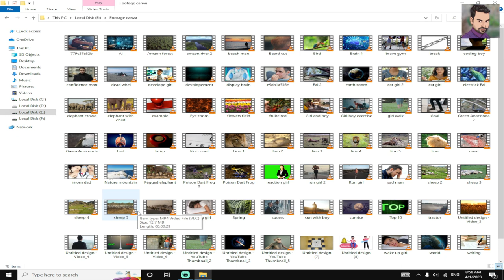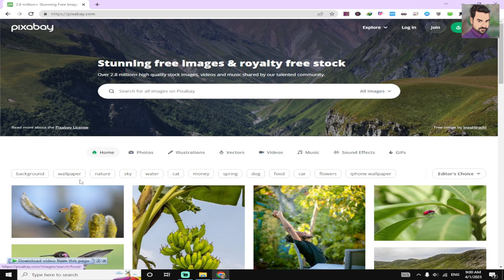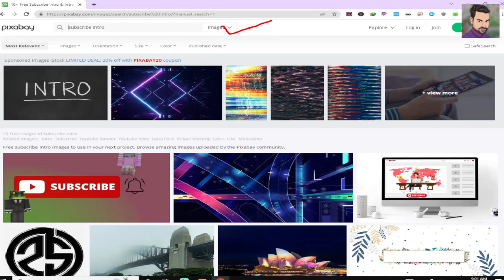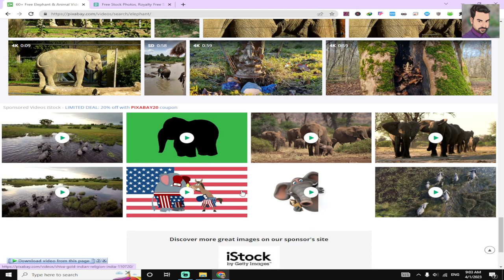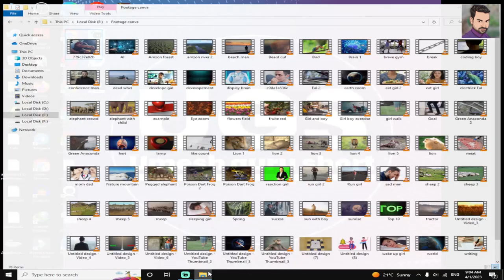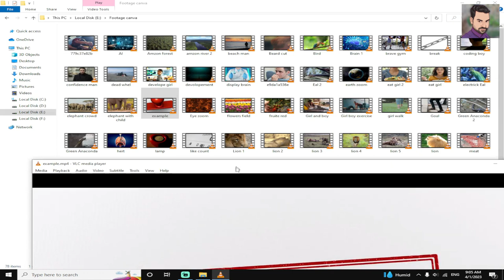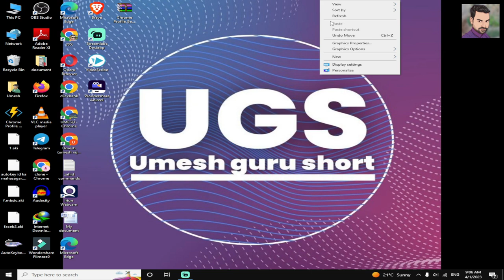Copyright free video kahan se download karen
Hello dosto is video me maine aapko bataya hai ki aap anpne video ke liye copyright free video kahan se laye.
Pixabay
Pixels se utha sakt hai.